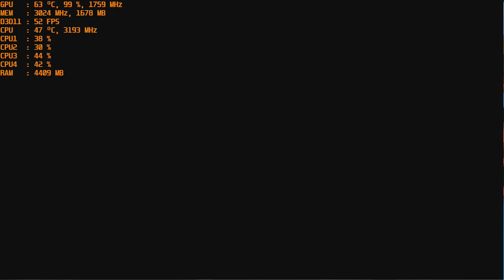Unboxed - with the Nvidia GT 1030 Gddr5 at 1080p & Intel I5 2400